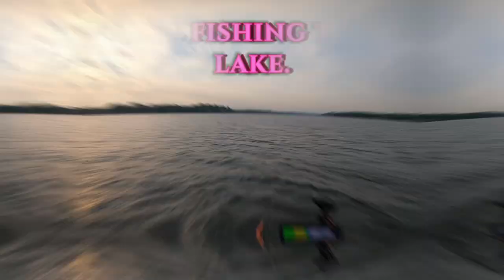Lake Wylie Bass Fishing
Bass fishing offshore, the lip-less crank-bait was no help, but the NED Rig produced.